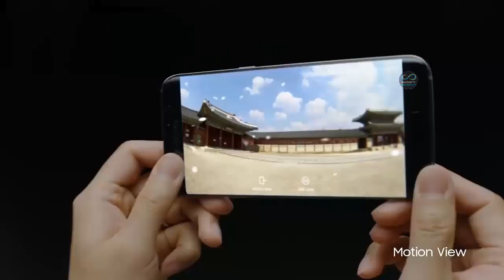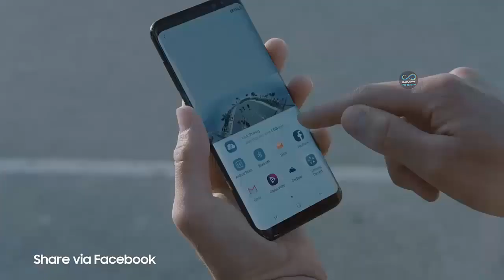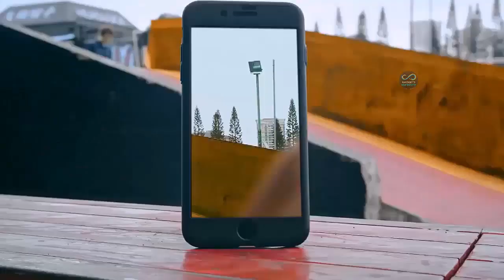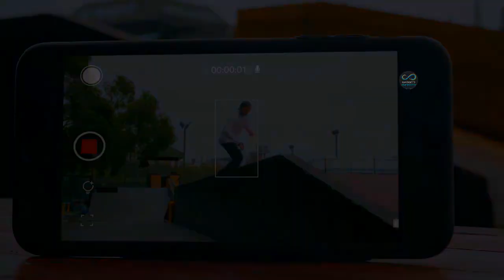5 UNIQUE GADGETS ON AMAZON ▶ Gadgets Under Rs100,Rs200,Rs500,Rs1000 & 10K Lakh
5 UNIQUE GADGETS ON AMAZON ▶ Gadgets Under Rs100,Rs200,Rs500,Rs1000 & 10K Lakh
NEW GADGETS | Flipkart | Online Shopping | Useful inventions that you should know about. Gadgets that are worth buying. Useful Gadgets for Your Everyday Life Under Rs 100, Rs 200, Rs 500, Rs 1000 Buy On Amazon

Thanks friends